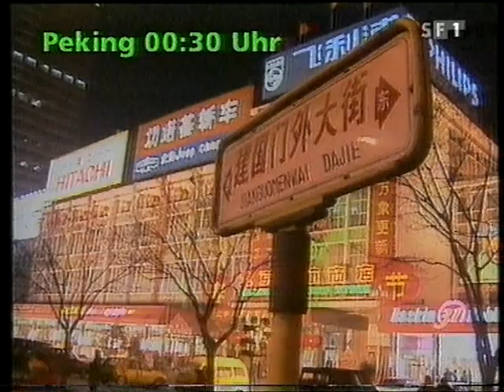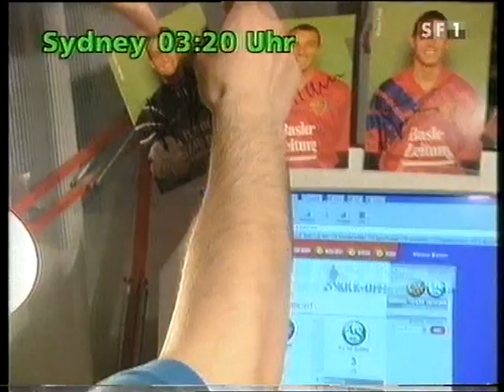Als laufen lernte...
Am 18. April 1999 schaute uns ein Team des Schweizer Fernsehens über die Schulter. Als erster Verein in der Schweiz bot der FC Basel einen Liveticker sowie digitale Bilder aller Heimspiele an.